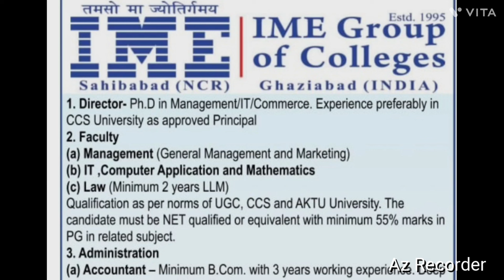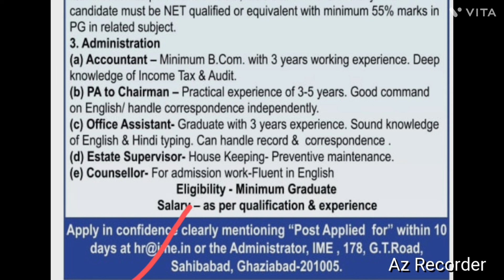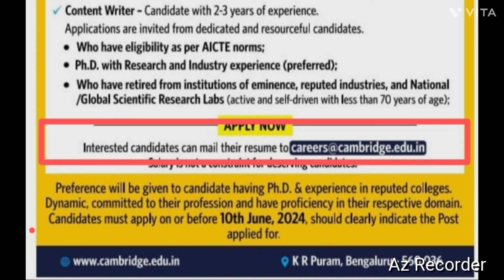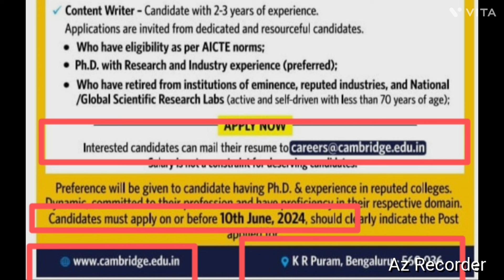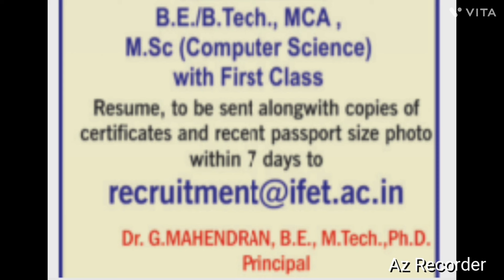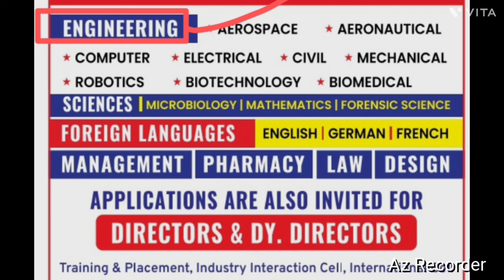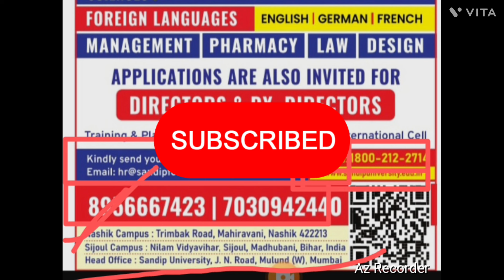Assistant Professor Vacancy 2024 | 04 University Vacancies | Associate Professor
Assistant Professor Vacancy 2024 | 05 University Vacancies | Associate Professor | Professor

Hello Guys,

04 University Vacancies
Cambridge institute of technology bangalore
Ifet college of engineering
Ime group of colleges
Jobs
Recruitment 2024
Sandip University
Assistant Professor In Maharashtra
Assistant Professor in bihar
assistant Professor in delhi ncr
Anna university